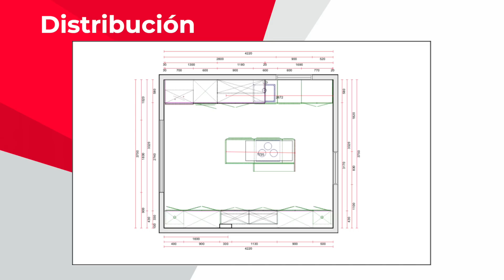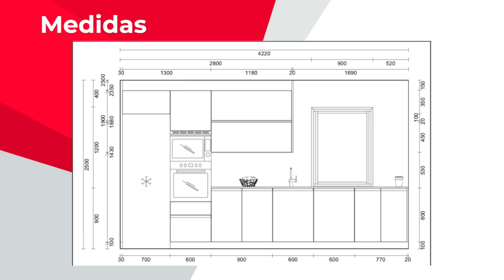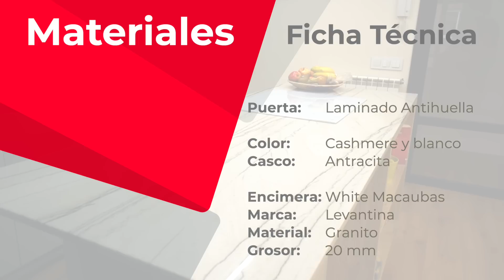Cocina BLANCA con ISLA y DESAYUNADOR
En este vídeo os enseñamos una cocina de 16m2 con forma cuadrada.

Ambos frentes tienen unos 4 metros de longitud y 4 de ancho. La altura es algo más elevada, pero hemos utilizado muebles estándar un cierre a techo.

Lo más singular es la mezcla de colores cashmere y blanca y el desayunador en frontal plata, además de la encimera White Macaubas de Naturamia. Una piedra natural que nos encanta.

¿Te gustaría cambiar tu cocina? ¿Quieres un diseño de Línea 3 Cocinas? Ahora te lo ponemos mucho más fácil gracias a nuestros PACKS DE DISEÑO. ¡Consulta toda la información en nuestra web!